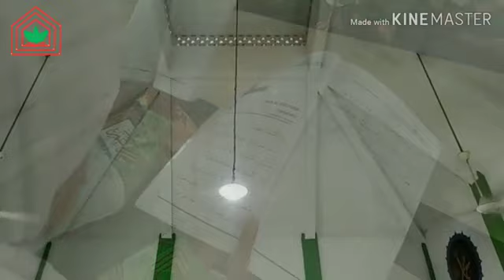Cuplikan Video Kegiatan Rutin Muroja'ah SD Islam Anugerah Insani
Cuplikan Video Kegiatan Rutin Murojaah SD Islam Anugerah Insani